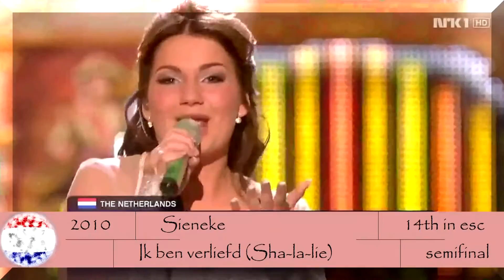Eurovision Song Contest 2010 - YCiv's TOP 39 [based on YCivometer-Rankings]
Eurovision Song Contest 2010 - YCiv's Ranking - Part 7 of my series "Tops of each year 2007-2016"

Please note: This is my current ranking, so of course places (exspecially in the middle of the top) can change, but of course the main tentences are mostly constant.

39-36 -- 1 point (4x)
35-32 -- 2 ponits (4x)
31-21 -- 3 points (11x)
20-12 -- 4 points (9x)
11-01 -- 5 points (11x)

Participants:

Semi-final 1
01   Moldova  SunStroke Project and Olia Tira"Run Away"
02   Russia  Peter Nalitch and Friends "Lost and Forgotten"
03   Estonia  Malcolm Lincoln and Manpower 4  "Siren"
04   Slovakia  Kristina "Horehronie"
05   Finland  Kuunkuiskaajat"Työlki ellää"
06   Latvia  Aisha"What For?"
07   Serbia  Milan Stanković  "Ovo je Balkan"
08   Bosnia and Herzegovina  Vukašin Brajić  "Thunder and Lightning"
09   Poland    Marcin Mroziński  "Legenda"
10   Belgium  Tom Dice  "Me and My Guitar"
11   Malta  Thea Garrett  "My Dream"
12   Albania  Juliana Pasha  "It's All About You"
13   Greece  Giorgos Alkaios and Friends "OPA"
14   Portugal  Filipa Azevedo"Há dias assim"
15   Macedonia  Gjoko Taneski, Billy Zver and Pejčin"Jas ja imam silata"
16   Belarus  3+2 feat Robert Wells"Butterflies"
17   Iceland  Hera Björk"Je ne sais quoi"

Semi-final 2
01   Lithuania  InCulto "Eastern European Funk"
02   Armenia  Eva Rivas  "Apricot Stone"
03   Israel  Harel Skaat "Milim"
04   Denmark  Chanée and N'evergreen  "In a Moment Like This"
05    Switzerland  Michael von der Heide  "Il pleut de l'or"
06   Sweden  Anna Bergendahl  "This Is My Life"
07   Azerbaijan  Safura  "Drip Drop"
08   Ukraine  Alyosha  "Sweet People"
09   Netherlands  Sieneke  "Ik ben verliefd (Sha-la-lie)"
10   Romania  Paula Seling and Ovi  "Playing with Fire"
11   Slovenia  Ansambel Žlindra and Kalamari  "Narodnozabavni rock"
12   Ireland  Niamh Kavanagh  "It's for You"
13   Bulgaria  Miro  "Angel si ti"
14   Cyprus  Jon Lilygreen and The Islanders  "Life Looks Better in Spring"
15   Croatia  Feminnem  "Lako je sve"
16   Georgia  Sofia Nizharadze  "Shine"
17   Turkey  maNga  "We Could Be the Same"

Final
01   Azerbaijan  Safura  "Drip Drop"
02   Spain  Daniel Diges  "Algo Pequeñito"
03   Norway  Didrik Solli-Tangen  "My Heart Is Yours"
04   Moldova  SunStroke Project and Olia Tira  "Run Away"
05   Cyprus  Jon Lilygreen and The Islanders "Life Looks Better in Spring"
06   Bosnia and Herzegovina  Vukašin Brajić"Thunder and Lightning"
07   Belgium  Tom Dice"Me and My Guitar"
08   Serbia  Milan Stanković"Ovo je Balkan"
09   Belarus  3+2 feat Robert Wells  "Butterflies"
10   Ireland  Niamh Kavanagh"It's for You"
11   Greece  Giorgos Alkaios and Friends"OPA!"
12   United Kingdom  Josh Dubovie "That Sounds Good to Me"
13   Georgia  Sofia Nizharadze"Shine"
14   Turkey  maNga "We Could Be the Same"
15   Albania  Juliana Pasha  "It's All About You"
16   Iceland  Hera Björk"Je ne sais quoi"
17   Ukraine  Alyosha "Sweet People"
18   France  Jessy Matador"Allez Ola Olé"
19   Romania  Paula Seling and Ovi  "Playing with Fire"
20   Russia  Peter Nalitch and Friends "Lost and Forgotten"
21   Armenia  Eva Rivas "Apricot Stone"
22   Germany  Lena"Satellite"
23   Portugal  Filipa Azevedo"Há dias assim"
24   Israel  Harel Skaat  "Milim"
25   Denmark  Chanée and N'evergreen"In a Moment Like This"

Rights: eurovision.tv

YCiv ;)